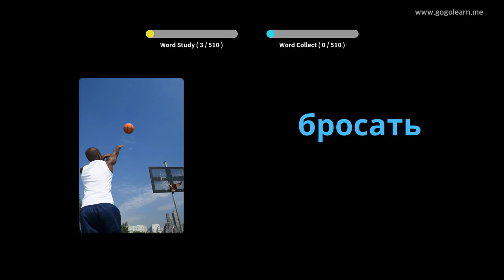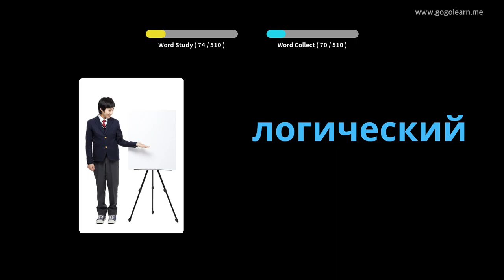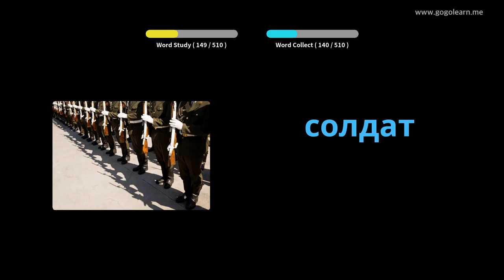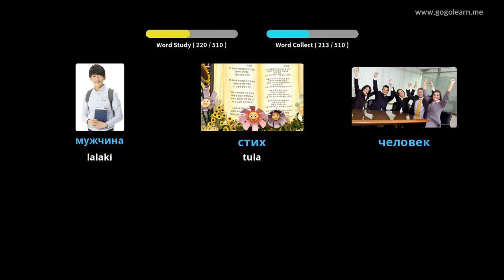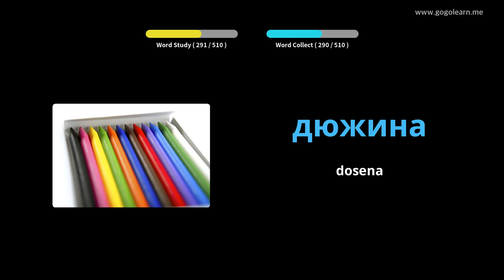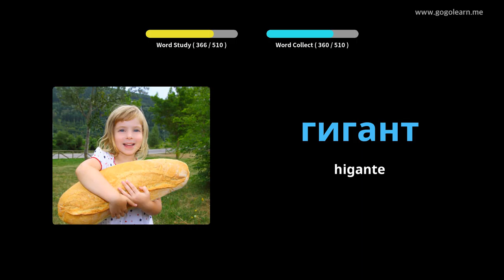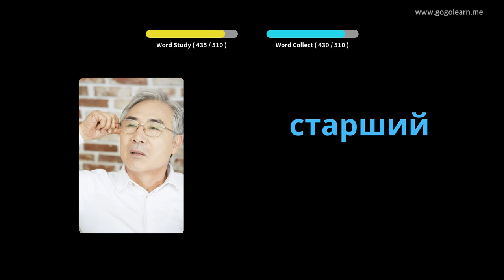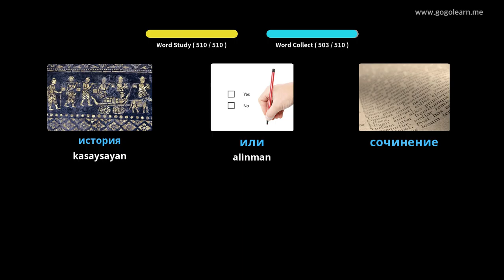Pangunahing Sekondaryong Pangalawang Sekondaryo ng Russian bokabularyo | Golearn